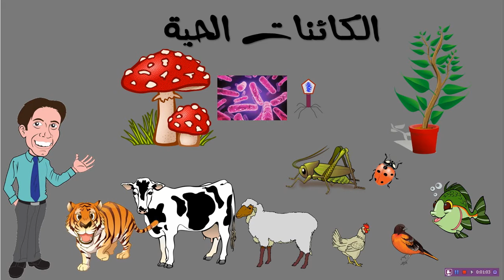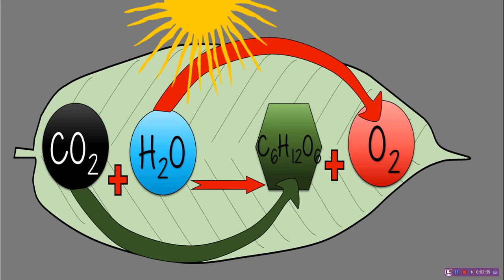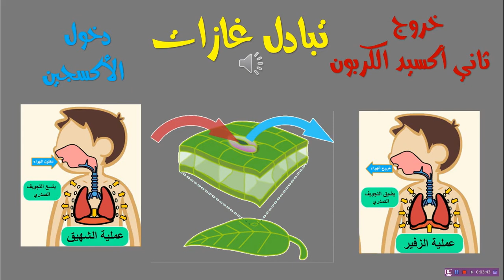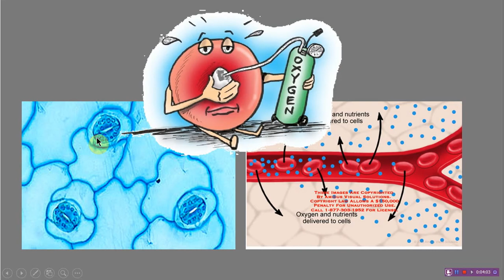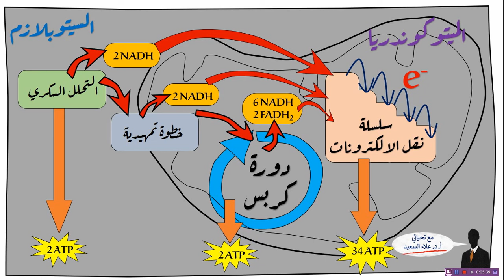Nutrition and Energy in living organisms (التغذية و الطاقة في الكائنات الحية)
كيفية الحصول على الطاقة في الكائنات الحية و اللزمة لعملية التنفس الخلوي لتوفير طاقة لكافة نشاطات تلك الكائنات